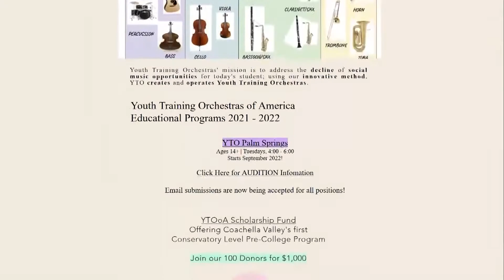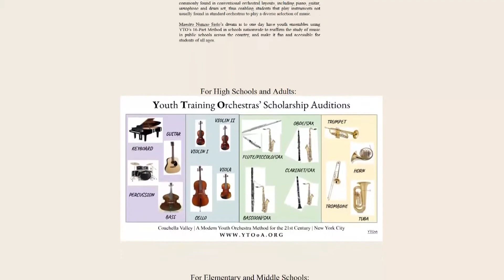Check out how the Youth Training Orchestra is expanding their program in the Coachella Valley